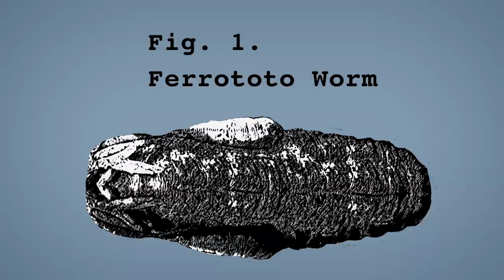The Unnatural History Show with Ross Noble - Ep. 5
EPISODE 5: The spirits are high and the adrenaline is pumping for the Unnatural History film crew to go through the final steps and stages for the unprecedented arrival of the Ferrototo Worm.

Ross Noble and Professor Shania Coddle join fantastical forces to host The Unnatural History Show - A BRAND SPANKING NEW SERIES following the magical hatching of the elusive Ferrototo Worm.

A truly once-in-a-lifetime spectacle that will be brought into your home through our cameras and then eventually through your human-made screens.

Written and Directed by Ross Noble
Produced by Mike Cowap & Gemma Murphy
Executive Producers - Emma Fitzsimons, Hal Arnold & Tom Hemsley

A Co-Production between Princess Pictures and Little Dot Studios

Cast:
Ross Noble - Ross Noble
Professor Shania Coddle - Vivienne Perry
Filmbot - Michael Shanks
Grud Grudson - Mike Cowap
Voice of Pingbob - Ross Noble
Voice of The Glabbon - Ross Noble
Glabbon Victim - Rob Hornbuckle

Crew:
Director of Photography - Heath Kerr
Costume and SPX Designer - Justin Dix
Editor - Peter Callow
VFX Supervisor - Micheal Shanks
Production Sound Mixer - Rob Hornbuckle
1st Assistant Director - Mike Cowap
Special Make-up Effects Artists - Liz Sharp & Tristan Lucas
Sound Editor - Lynne Butler
Sound Mixer - Keith Thomas
Camera Operator and BTS Photographer - Hayden Layton
Runner - Ayesha Gibson
Opening Credit Design - Peter Callow
Colorist - Peter Callow
Additional VFX - Peter Callow
Grip & Lighting Equipment - VA Digital Hire

Special thanks to Fran, Elfie and Willow

Welcome to the OFFICIAL YouTube channel of stand-up comedian and actor Ross Noble. You might have seen me on stage, or on the telly. Here you can watch stand up clips, TV appearances and more EXCLUSIVE content.